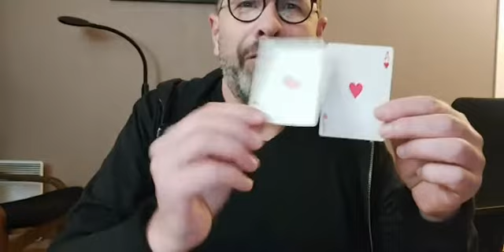𝗥𝗘́𝗙𝗟𝗘́𝗖𝗛𝗜𝗥 𝗘𝗡 𝗖Œ𝗨𝗥 𝗘𝗧 𝗘𝗡 𝗖𝗢𝗥𝗣𝗦 ! Pour équilibrer le cœur et la raison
Facebook live du 25 février 2021

🤗 ᴰᵉ́ˢᵒˡᵉ́ ᵖᵒᵘʳ ˡᵃ ᵗᵉ̂ᵗᵉ ᶜᵒᵘᵖᵉ́ᵉ ᵎ ᴸᵒˡ 😂
La raison a toute sa place. Pourtant, elle envahit bien souvent l'ntuition et l'envie !
Les peurs, les doutes, les "il ne faut pas", "c'est dangereux", "c'est trop dur", etc., ne sont bien souvent pas fondés.
Alors que faire lorsque les pensées parasites prennent le dessus ?
Quelques pistes dans cette vidéo.
Accompagnement en hypnose et en coaching, sur place ou à distance, au : 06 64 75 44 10.